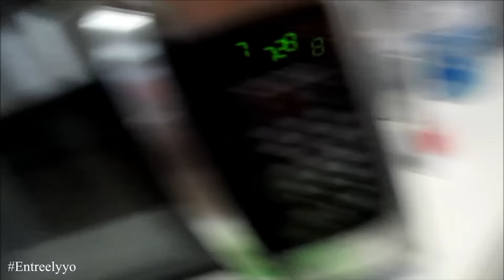EJERCICIO DEL DIA!07/19/2016 VLOGS DIARIOS DIA #1113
COMENTARIOS NEGATIVOS O GROSEROS SERAN BORRADOS AL IGUAL QUE BLOQUEADOS. NOSOTROS COMPARTIMOS NUESTRAS VIDAS Y PEDIMOS RESPETO!